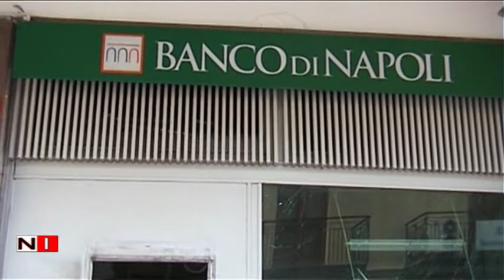COLPO AL BANCO DI NAPOLI DI S SEVERINO